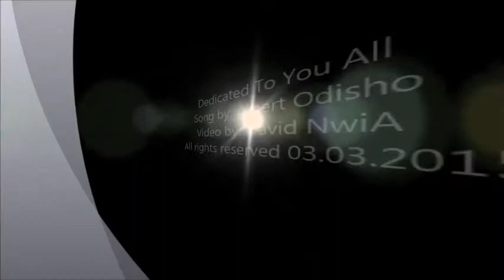Albert Odisho Romantic Song